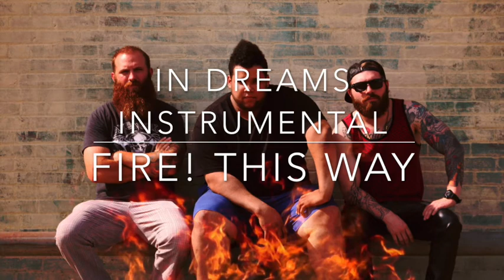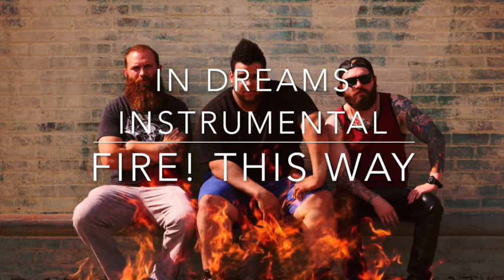in dreams instrumental